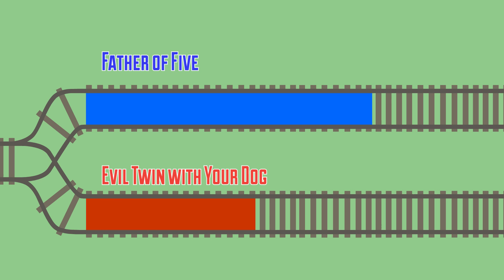Trolley Tom Decision #2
Back Trial by Trolley on Kickstarter NOW!

Description